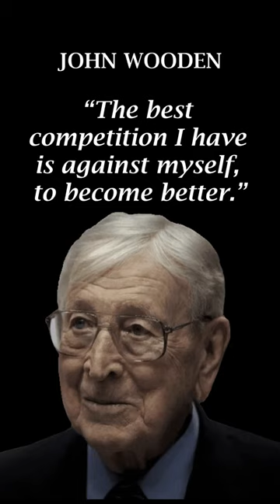John Wooden's Quotes Which Are Better Known In Youth To Not To Regret In Old Age.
•John Robert Wooden was an American basketball coach and player. Nicknamed the Wizard of Westwood, he won ten National Collegiate Athletic Association national championships in a 12-year period as head coach for the UCLA Bruins, including a record seven in a row.

• About

We hope you enjoyed this Wise Quotes by Lewis Caroll, a lot of work has been put into it.